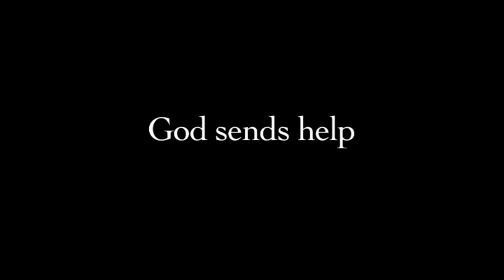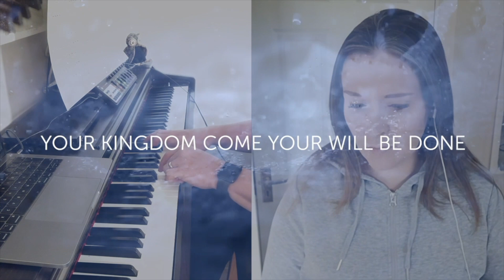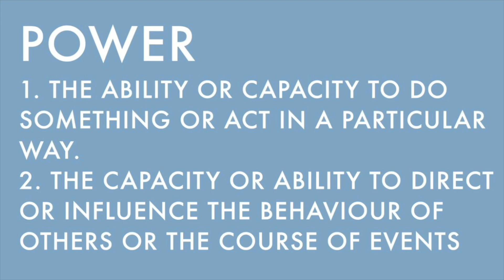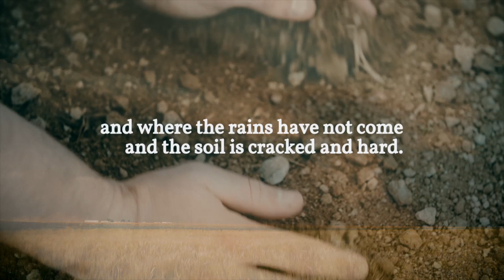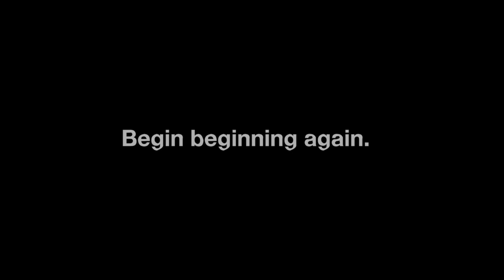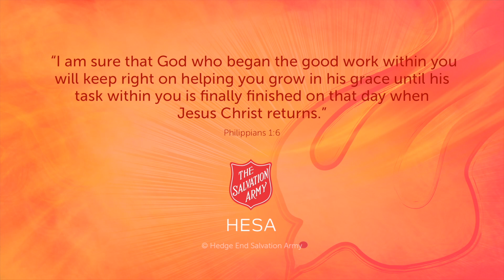Sunday Service - Hedge End Salvation Army - 23 May 2021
Sunday service from Hedge End Salvation Army. 23 May 2021.

Featuring content made by members of Hedge End Salvation Army.